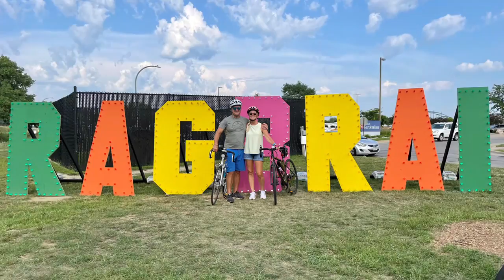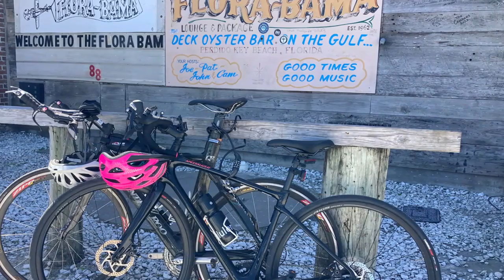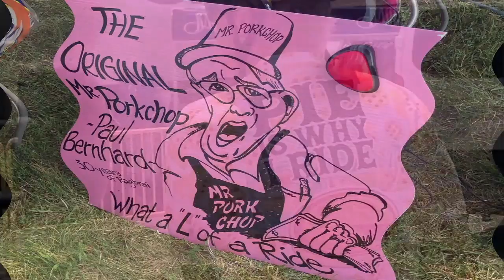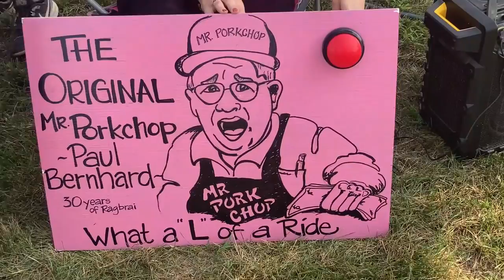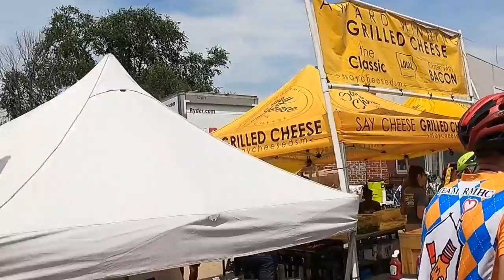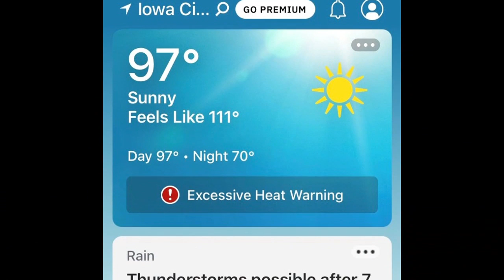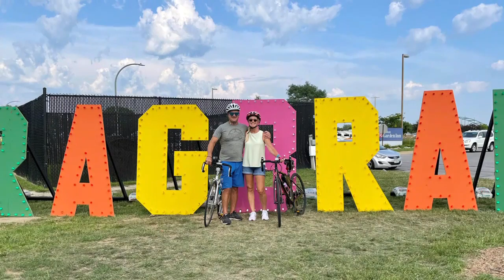RAGBRAI Virgins 2023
First time RAGBRAI experience for fifty-somethings.
Our 500 mile journey across Iowa from Sioux City to Davenport with 10,000 or so of our closest friends.